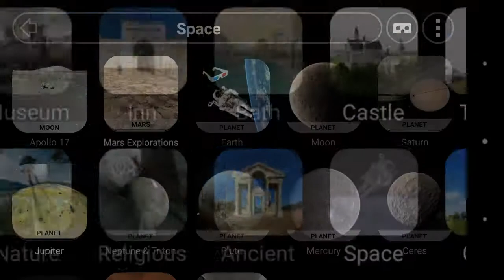Apps im Unterricht: Sehenswürdigkeiten bestaunen in virtual reality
Mit Sites in VR kann man weltweit Sehenswürdigkeiten bestaunen und zwar in VR und absolut realistisch.